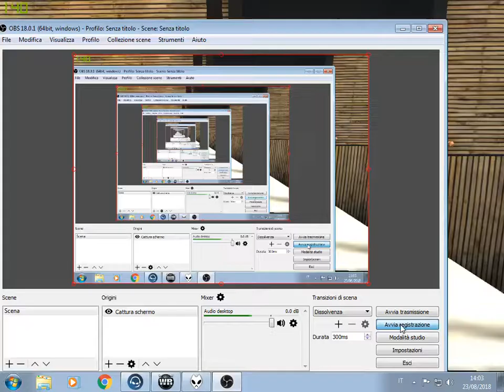Play friend modernHouse